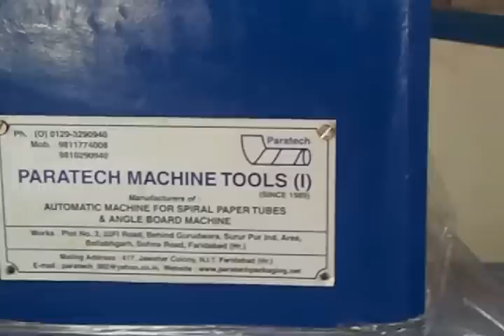Sewing Thread Paper Tube Making Machine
Incepted in year 2001, We, "Paratech Machine Tools", are engaged Manufacturing and Supplying Spiral Paper Tube Winder Machine, Paper Edge Protector Machine, Paper Tube Labelling Machine, Paper Tube Head Nosing Polishing Machine, Paper Slitter And Rewinder, Auto Rough Cutter and Tube Fine Cutting Machine. In addition to this, we are also engaged in offering Packaging Accessories to the clients. This range of accessories includes Reel Stand & Glue Tank and Paper Tubes Machinery & Paper Tubes. The offered range of products is manufactured by our expert professionals using superior-grade raw material and components that are procured from the reliable vendors of the market. These machines and accessories are highly appreciated among the clients for their remarkable features such as longer functional life, trouble-free performance, excellent wear & tear strength, east to install & operate and corrosion & abrasion resistance.